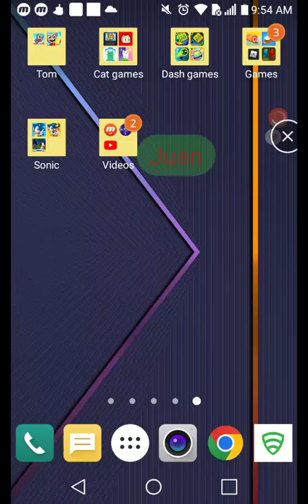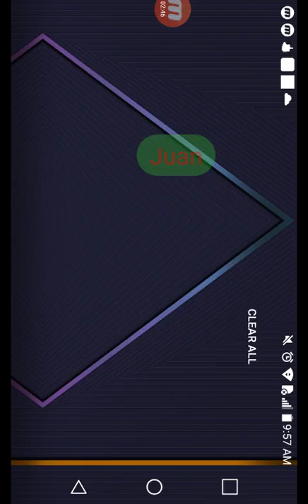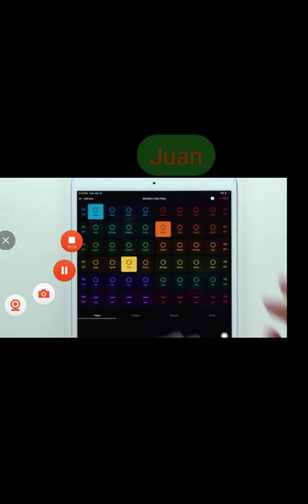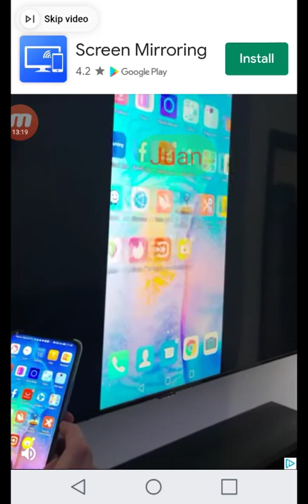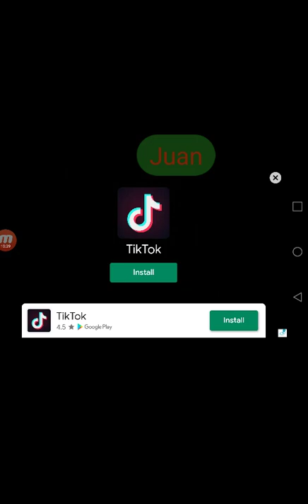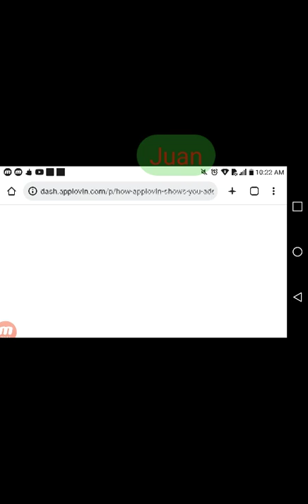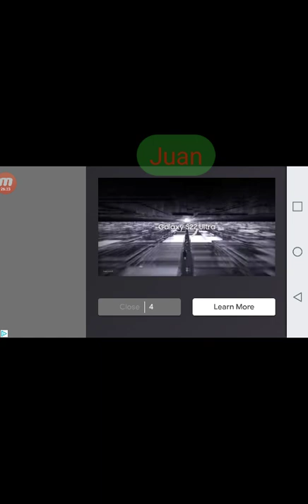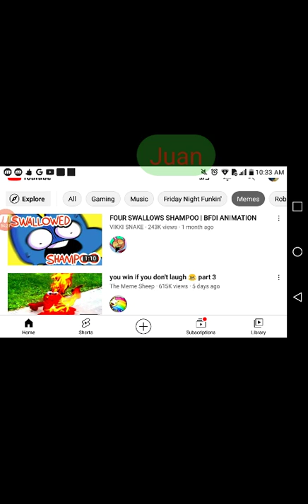GD And SDSM